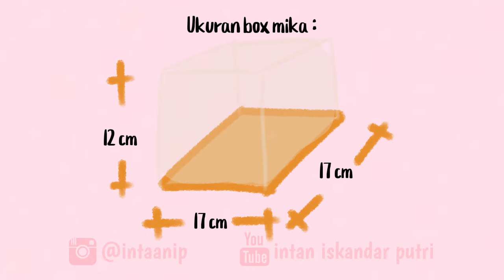BURGER ULANG TAHUN | RESEP MBUK AL 2021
Assalamualaikum manteman,

Hari ini aku nge-share resep mini burger simpel. Aku pakai roti manis bulat yang aku beli diholland bakery lalu aku belah 2 dan diisi beef patty, selada, keju lembaran, timun, tomat, bwg bombai dan saus. Untuk bawang bombai nya kalau mau ditumis terlebih dahulu bisa banget ya. Dan untuk beef pattynya bisa juga diganti nugget atau chicken burger, disesuaikan selera aja.

Mika yang aku pakai uk. 17x17x12cm. Isian burger bisa disesuaikan dengan ukuran mikanya kalau mau lebih banyak burger bisa pakai mika yang lebih besar.

Dan burger harus ditusuk dengan tusukan gigi atau apa aja yang bisa dipakai nusuk, agar isi burgernya gak bergeser saat diangkat atau dibawa.

Semoga bermanfaat dan bisa kalian coba dirumah ya

Thankiss Mbuk AL ❤️🌼